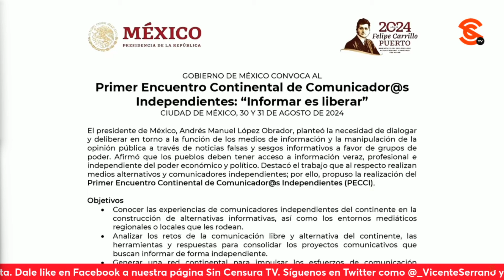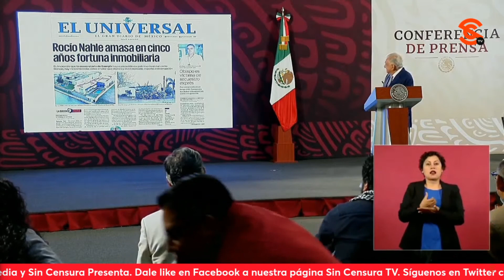¡YA BASTA de apoyar a grandes empresas de manipulación que han dominado México!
Alejandro Cabral le habló a LopezObrador sobre la falta de apoyo a las radios comunitarias. El presidente hizo un llamado a que se apoye a los medios verdaderamente independientes de comunicación, pues ya basta de estar apoyando a las grandes empresas de manipulación que han dominado